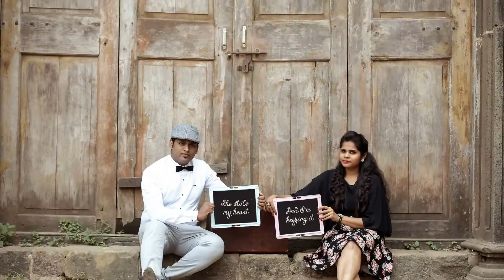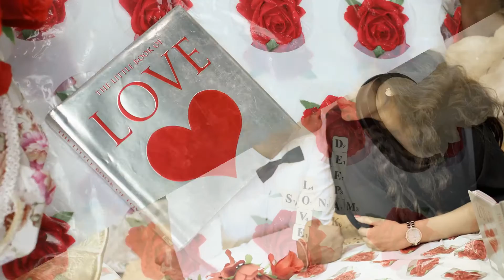Deepak & Sonam Pre Wedding Slideshow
Tips Music